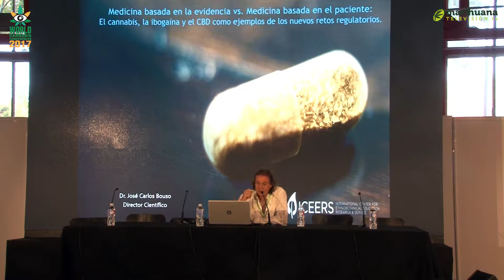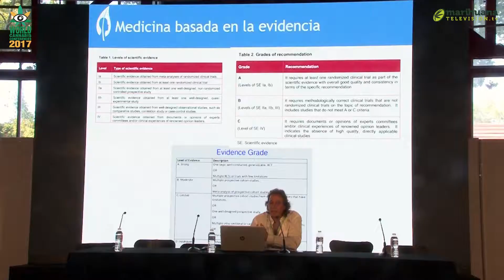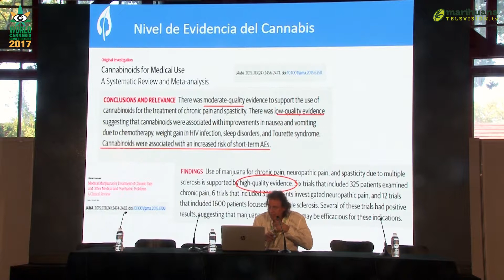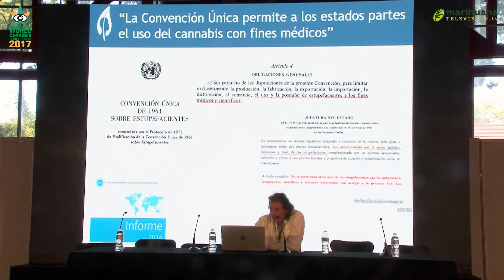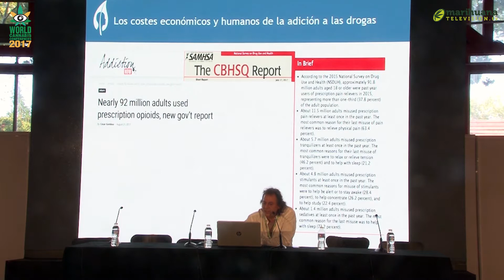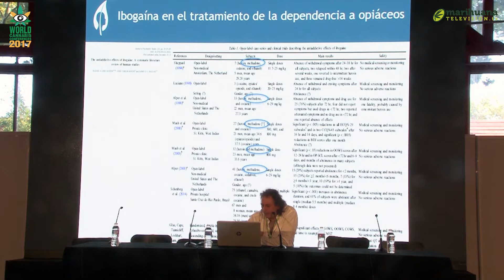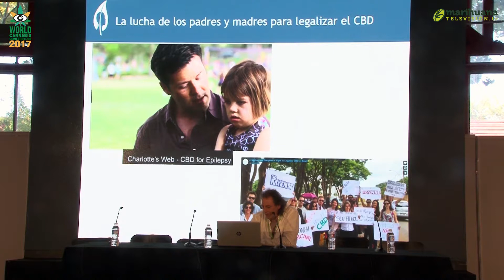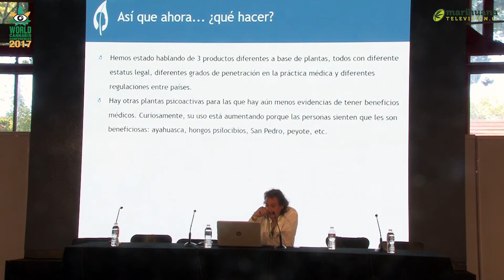"Cannabis, ibogaína y CBD" - Jose Carlos Bouso - WCC 2017 (Spannabis Madrid)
José Carlos Bouso es Licenciado en Psicología y doctor en Farmacología. Ha realizado investigación sobre los efectos tanto a largo plazo como agudos de diferentes drogas de origen tanto sintético como natural. Es el Director Científico de la Fundación ICEERS (International Center for Ethnobotanical Education, Research & Service) donde realiza estudios sobre el potencial terapéutico del cannabis, la ayahuasca y la ibogaína. Algunos de estos estudios están centrados en investigar el potencial del cannabis para mejorar la calidad de vida de las personas que lo utilizan.